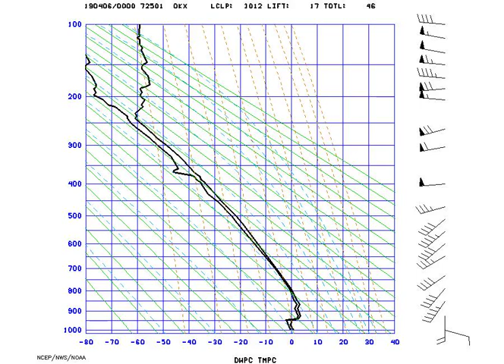AMS_Stuve_NYNY_2019-04-06